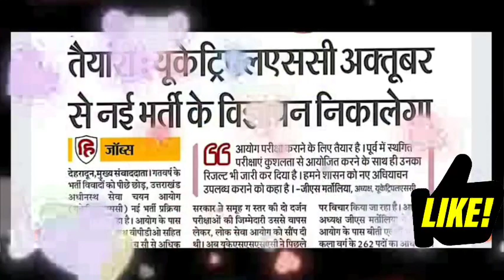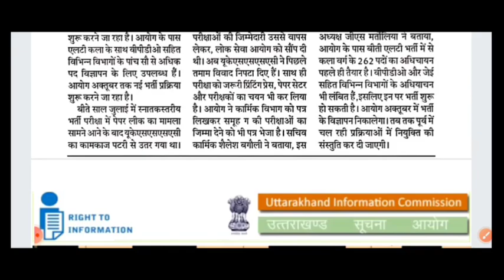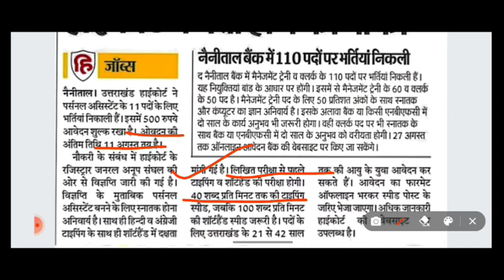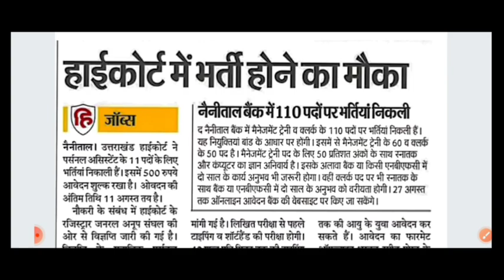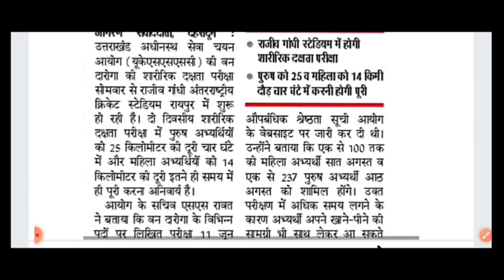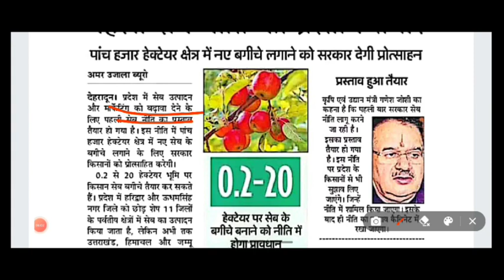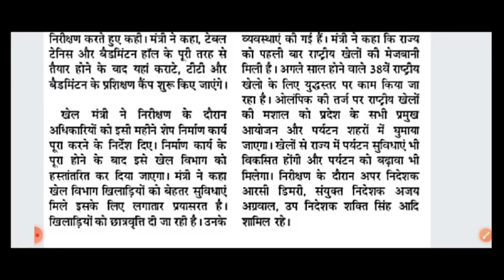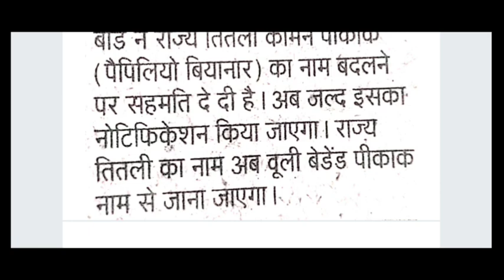UKSSSC New Vaccancy 2023||अक्टूबर में निकालेगा UKSSSC विज्ञापन||आयोग के पास पहुंचे नए भर्ती अधियाचन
UKSSSC New Vaccancy 2023||अक्टूबर में निकालेगा UKSSSC विज्ञापन ||आयोग के पास पहुंचे नए भर्ती अधियाचनUKPSC ने जारी किया नई भर्ती का विज्ञापन🔥Lab Assistant||प्रयोगशाला सहायक,107 पद,25 Aug last Date
UKPSC New Notification 🔥Lab Assistant 107 Post🎯 प्रयोगशाला सहायक, उच्च शिक्षा विभाग
चिकित्सा सेवा चयन आयोग की भर्ती निरस्त के आदेश 🔥धामी कैबिनेट के महत्वपूर्ण फैसलों पर मुहर 🎯ukssscराजस्व उप निरीक्षक लेखपाल प्रशिक्षण जल्द🔥 वन दरोगा अभिलेख सत्यापन 3 अगस्त से🎯 प्राथमिक शिक्षक भर्ती
UKSSSC Forester Official Update🔥 वन दरोगा Documents Verification & शारीरिक परीक्षा तिथि घोषित
UKSSSC New Update🎯पुलिस दूरसंचार मुख्य आरक्षी अतिरिक्त परीक्षा परिणाम जारी🔥09 अभ्यार्थियों का चयन ❤️
UKPSC UKSSSC के सफल अभ्यर्थियों की प्रतीक्षा सूची बनाई जाएगी🔥प्राथमिक शिक्षक भर्ती की सुनवाई कल SC
UKSSSC के माध्यम से होगी कनिष्ठ सहायक के 850 पदों पर भर्ती🔥UKSSSC Upcoming Notification Details
UKPSC Lower PCS Notification Out 2023 🔥Data Entry Operator Typing &DV Date Declared
UKPSC राजस्व उप निरीक्षक परीक्षा परिणाम व Data Entry Operator Result🔥 Cut-off Mark
UKPSC RO ARO Notification update🔥दो कोचिंग सेंटर संचालकों पर होगा मुकदमा,परीक्षा में अफवाह फैलाने पर
उत्तराखंड पुलिस कांस्टेबल वेटिंग लिस्ट होगी जारी ❤️अधिसाशी अधिकारी EO के पदों पर होगी भर्ती🎯LT DV
VPDO VDO,Patwari में से कोन सी पोस्ट ज्वाइन करें??Job profile, Salary,Promtion, कार्य और दायित्व🔥
UKSSSC VDO VPDO Result घोषित 🔥❤️🎉सभी अभ्यर्थियो को शुभकामनाएं 🎉🎉🎉🎯
UKSSSC ने घोषित किया LT का चयन परिणाम घोषित 🔥LT Waiting List जारी,Revised Answer Key
UKPSC UKSSSC Latest Notification Update 🔥VDO VPDO Clerk,Result🎯 Uttarakhand Daily Current Affairs
LT भर्ती की वेटिंग लिस्ट परिणाम जल्द🔥HC के निर्णय के बाद बदलेगी मेरिट🎯4000 शिक्षकों की होगी भर्ती
VDO VPDO Result जारी❤️ अभिलेख सत्यापन अगले माह🔥LT कला भर्ती नए सिरे से होगी🎯